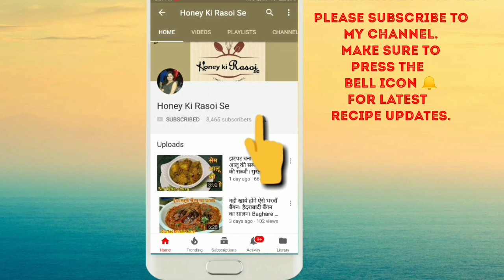तुरी बसर। सिंधी स्टाइल तुरई प्याज की सब्जी। Turai Aur Pyaj Ki Sabji. Ridged Gourd Curry. Torai sabji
Torai Ki Sabji, तुरई की सब्जी, तोरई की सब्जी कैसे बनाते हैं, तुरई की सब्जी इन हिंदी, तोरी की सब्जी रेसिपी,
turai ki sabzi, turai pyaz ki sabzi, तुरी बसर, तुरई की सब्जी सिंधी स्टाइल।

Ingredients
Turai 500 gms
Onions 3-4 Medium Size
Tomatoes 2
Coriander Powder
Haldi Powder
Oil

Do try this recipe and share your valuable feedback in comments.